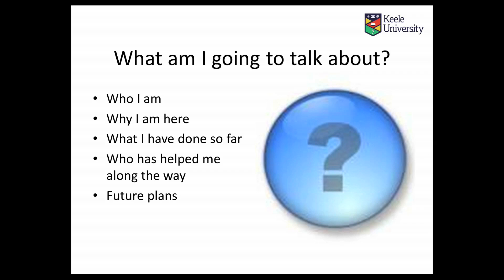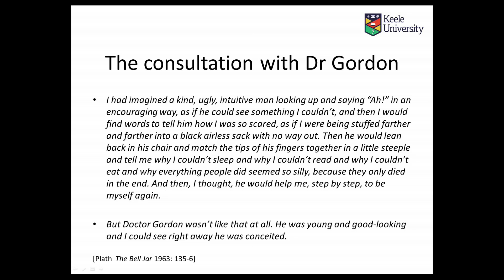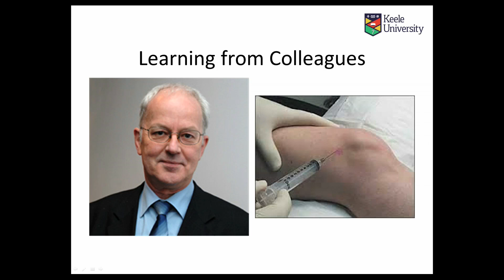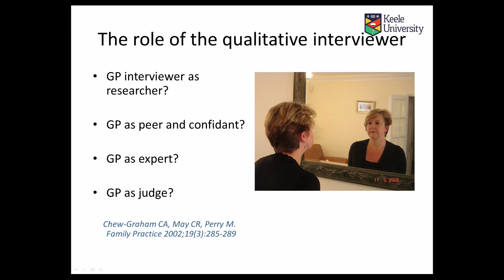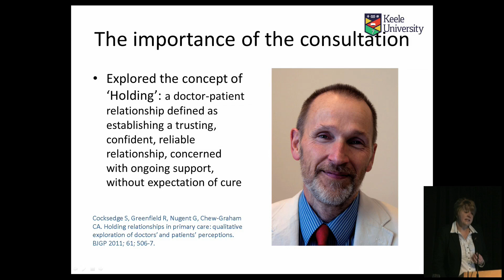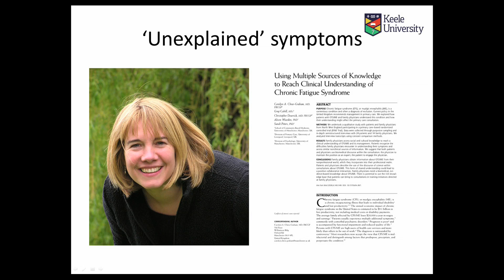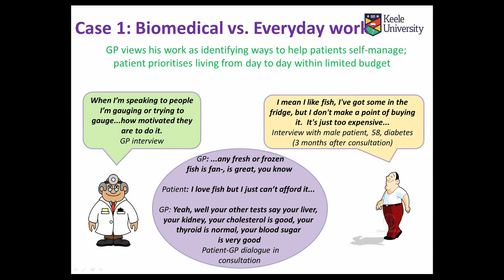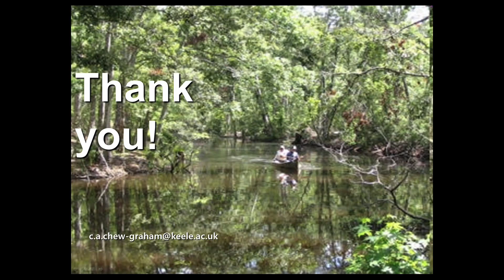Distress in Primary Care: Learning from patients and colleagues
Keele University Inaugural lecture Carolyn Chew-Graham